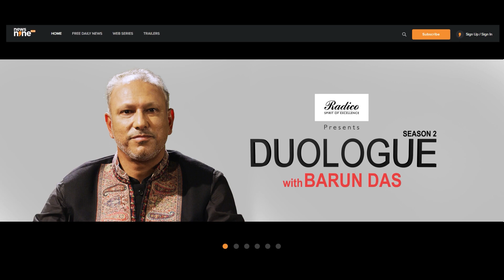ఆ నేతలు చూడని పదవి లేదు.. అయినా..: BRS Manne Govardhan Reddy - TV9